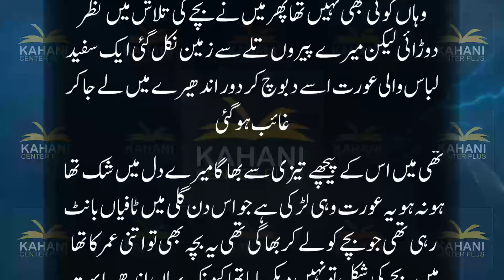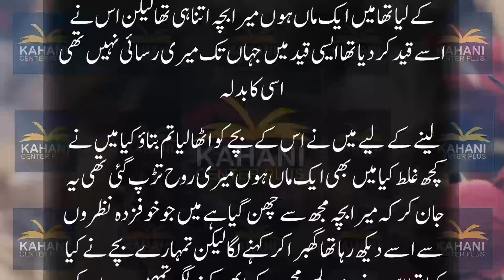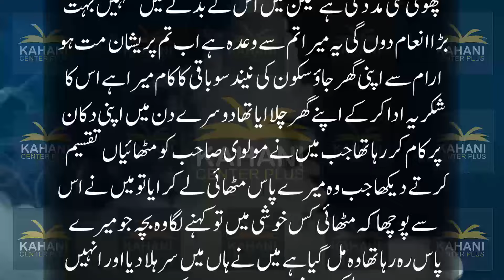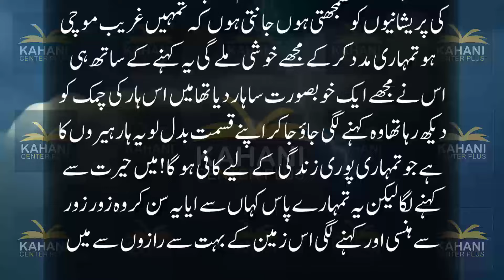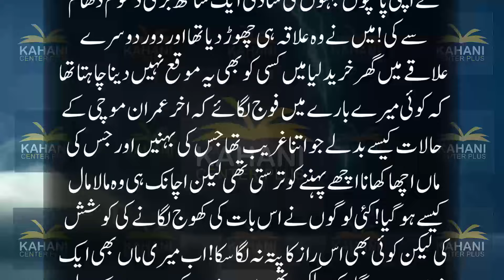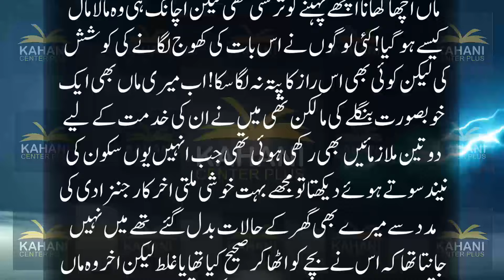Bachon Mein Tafiyan Bantati Mehrban Jinzzadi Aur Jutay Polish Karta Imran Ki Dilchasp Khofnak Kahani